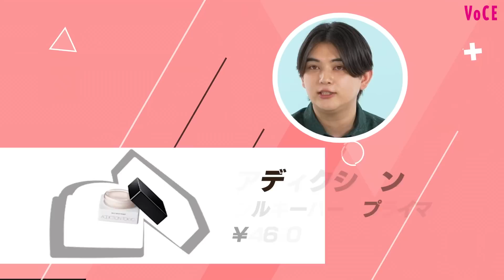【皮脂・テカリ・汗に負けない！】夏の絶対崩れないベースメイク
美容オタクのVOCE編集部剱持と美容家男子のTommyさんがゆるりとしたテンションで美容トークを繰り広げる「美容オタ端会議」略して“オタ端会議”。今回のテーマは夏の崩れないベースメイク。崩れないベースメイクに欠かせないアイテムから、テクニックまでたっぷり語りました。

1:00 Tommyの崩れないベースメイクおすすめコスメ①
2:19 Tommyの崩れないベースメイクおすすめコスメ②
4:26 Tommyの崩れないベースメイクおすすめコスメ③
5:09 Tommyの崩れないベースメイクおすすめコスメ④
6:15 Tommyの崩れないベースメイクおすすめコスメ⑤
7:55 剱持の崩れないベースメイクおすすめコスメ①
9:45 剱持の崩れないベースメイクおすすめコスメ②
11:30 剱持の崩れないベースメイクおすすめコスメ③
12:57 剱持の崩れないベースメイクおすすめコスメ④
13:48 剱持の崩れないベースメイクおすすめコスメ⑤
14:48 剱持の崩れないベースメイクおすすめコスメ⑥
16:35 剱持の崩れないベースメイクおすすめコスメ⑦

撮影／森京子　動画編集／豊竹桃子　出演／Tommy
ディレクション・文・出演／剱持百香